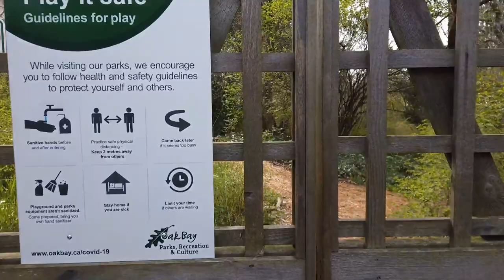Fawn Lily Meadow: Oak Bay Native Plant Garden!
Welcome to Oak Bay Native Plant Garden! All of the plants you will see in this garden are native to this area; of particular interest are the Fawn Lilies, which are in bloom now! For me, they have always been a sign of Spring, and of the Easter weekend! These Lilies are a little bit cheeky because the flowers face down to the ground, so it's difficult to get a shot of their face!